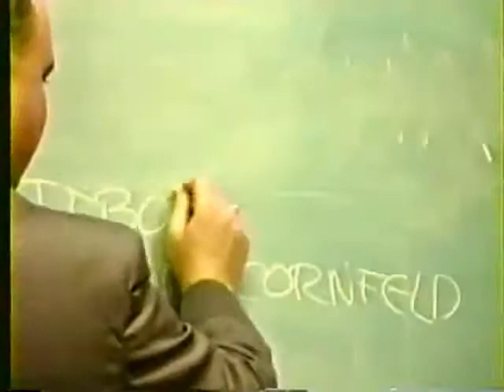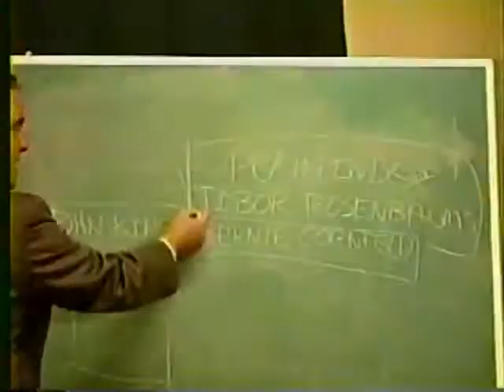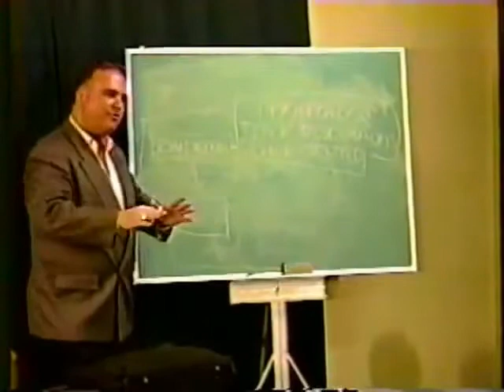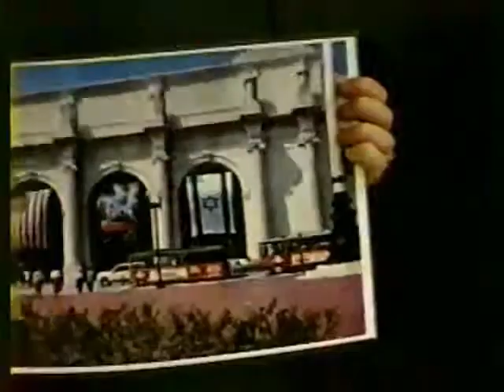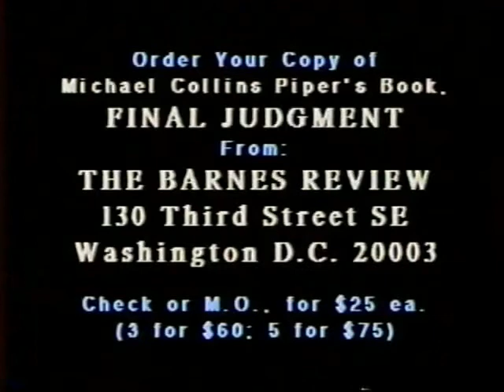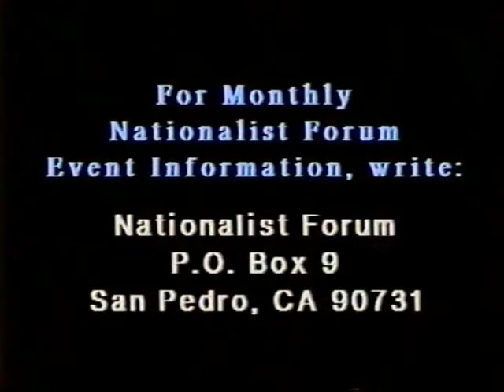Michael Collins Piper on his book Final Judgment PT 5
A overview of Micheal Collins Piper's best selling underground book "Final Judgement."As only MCP can present it